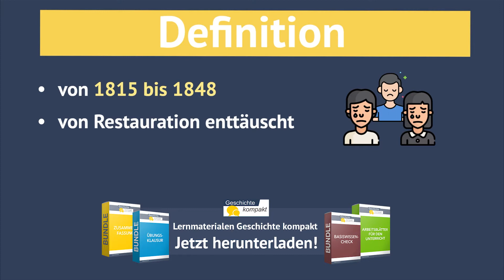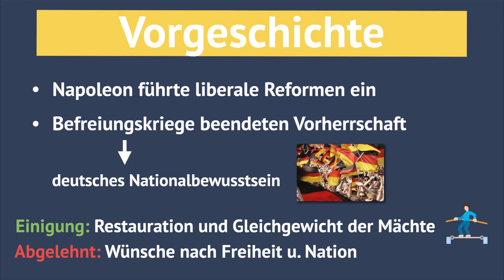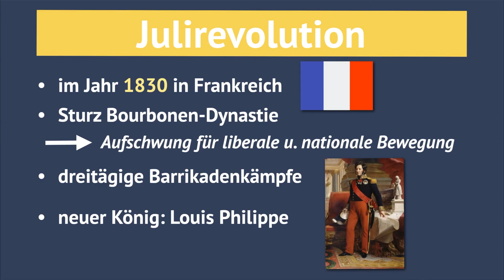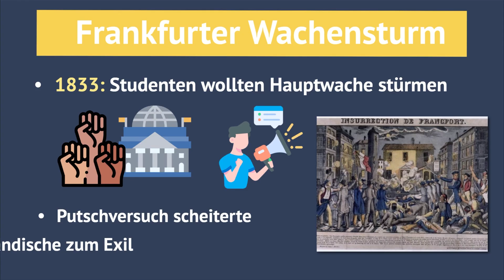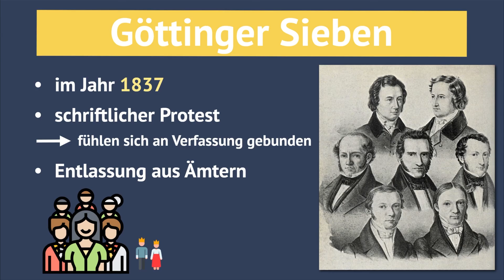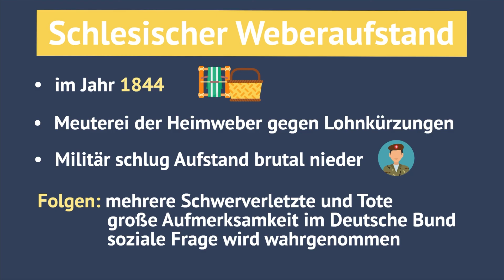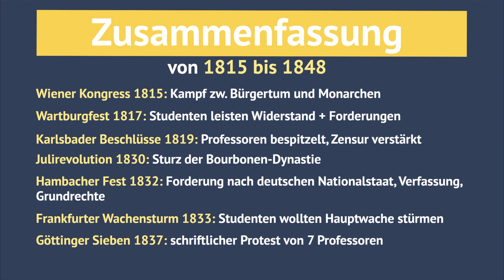Vormärz einfach erklärt - Grundlagen, Vorgeschichte und wichtige Ereignisse des Vormärz erklärt!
Vormärz einfach erklärt - Grundlagen, Vorgeschichte und wichtige Ereignisse des Vormärz erklärt! Der Vormärz - eine wichtige Epoche der deutschen Geschichte. Welche Folgen die Ermordung des Schriftstellers August von Kotzebue hatte, warum sieben Göttinger Professoren plötzlich nationale Heldenfiguren wurden und wieso das Elend der schlesischen Weber das ganze Land ergriff - darum geht´s in diesem Video. Viel Spaß!

❗ JETZT NEU: Unser eigenes Lernheft für Geschichte ist da 😍 Mithilfe des StudyHelp-Verlags haben wir ein Lernheft entwickelt. Es bereitet Euch optimal auf die Abiturprüfung vor. Durch das Scannen von QR-Codes gelangt ihr direkt zu unseren Videos und könnt gleich das passende Video anschauen. Überzeugt Euch gerne selber und schaut mal auf der Seite von StudyHelp vorbei 😀

⏳ Zeitstempel des Videos:
0:00​​​​​​​ - Einleitung ins Thema "Vormärz"
0:21 - Definition
0:41 - Vorgeschichte
1:34 - Wartburgfest 1817
2:09 - Karlsbader Beschlüsse 1819
2:25 - Julirevolution 1830
3:03 - Hambacher Fest 1832
3:42 - Frankfurter Wachensturm 1833
3:57 - Göttinger Sieben 1837
4:34 - Schlesischer Weberaufstand 1844
5:14 - Zusammenfassung

Das hilft uns besonders gut, beim Scripte schreiben:

🎥 Produktion dieses Videos:
Script: Flo
Präsentation: Flo
Schnitt/Bearbeitung: Flo
Sprecher: Jonas

Studentenzug zum Wartburgfest 1817, Autor: unbekannt, Lizenz: Gemeinfrei
Icons:

Inhaltlich unterstützt durch Geschichte kompakt.